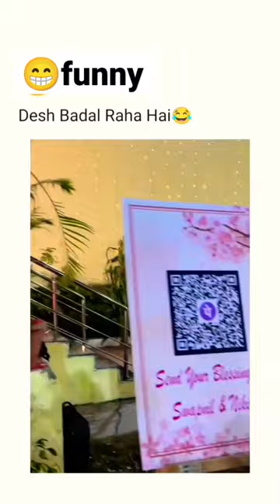Sadi me Phone 💵♥️ #100